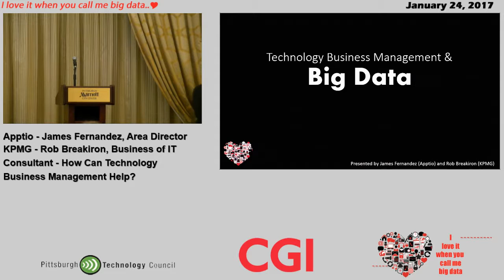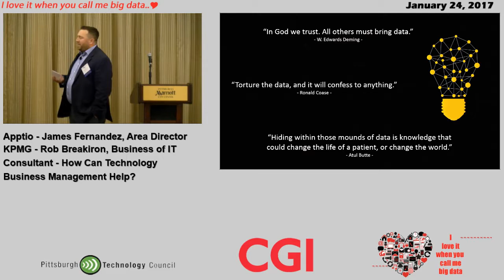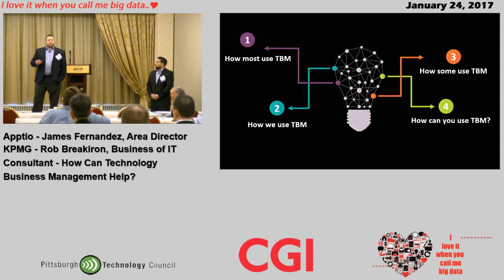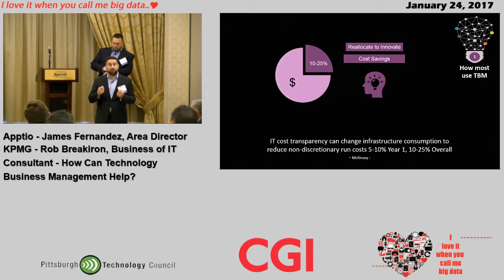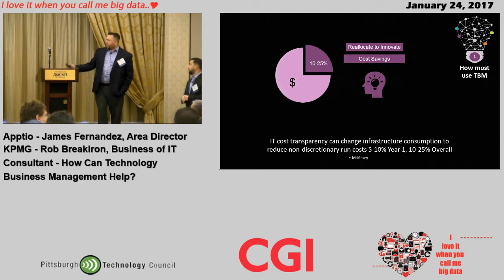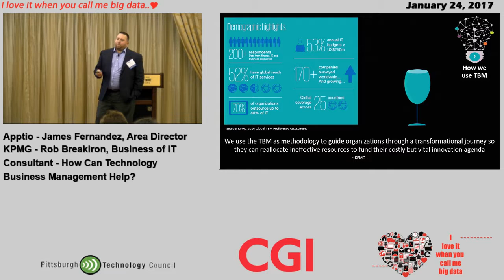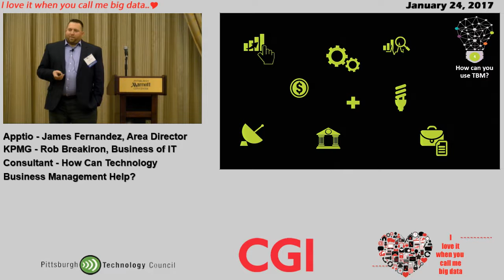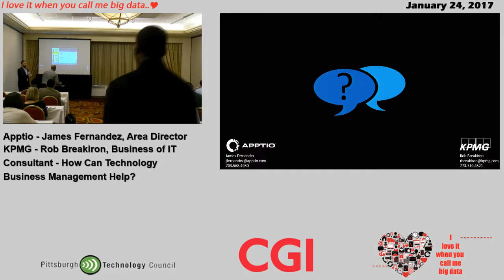Big Data: How Can Technology Business Management Help?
Apptio/SPMG
James Fernandez, Area Director, Apptio, and Rob Breakiron, Business of IT Consultant, KPMG

"Big Data is not a trend and Big Data initiatives are not cheap"